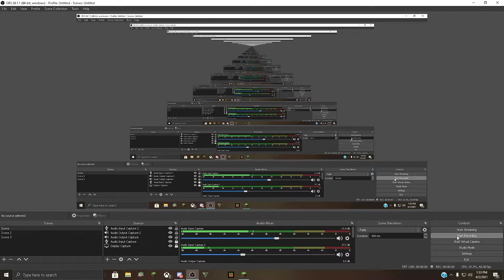Minecraft AlphaPlace: Digging a massive hole with people!!!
Hope you like the video with me Knight_Crafty Justin and STOO!!!
We do funneh stuff and dig a hole that will one day become a cacti farm

Join the server on Beta 1.1_02
The IP is alpha.place

Minecraft alpha servers 2021